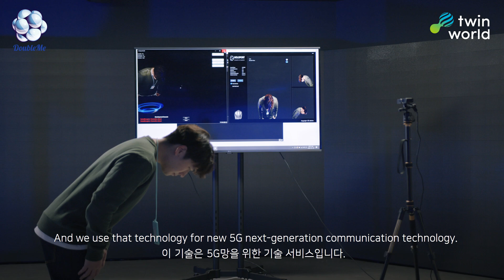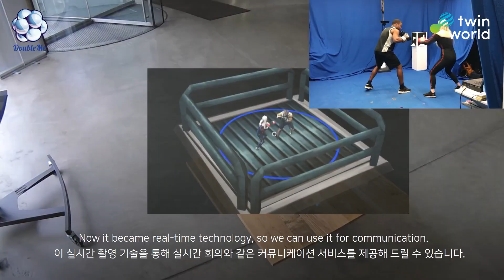Social Holographic Reality is the Future | DoubleMe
Want to make Star Wars-era hologram phone calls a reality? Hoping to visit an entire city made of holograms, or turn yourself into a hologram and instantly ‘Holoport’ all over the world?

Introducing DoubleMe, a social holographic reality start-up that encourages users to “Play Beyond Reality.”

From their volumetric video capture studios in London and Seoul to their social mixed reality (MR) platform TwinWorld, DoubleMe combines the power of 5G and mixed reality technology to turn reality into a digital playground.

Using HoloPort, DoubleMe’s full 3D volumetric video capture system that runs on a PC with a 3D camera, TwinWorld allows people to easily mirror reality into their 3D, virtual spaces, no coding required.

For extended reality and startup enthusiasts, DoubleMe is one to watch in 2021.

LEARN MORE